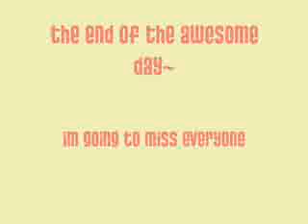Team 7 and Kiba at Six Flags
Our Cosplay day at Six Flags

Edited by sailer earth =^-^=